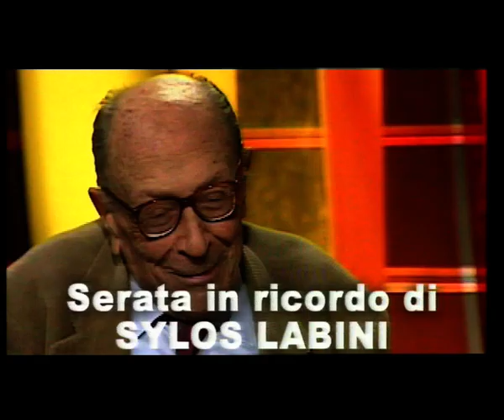Trasmissione Europa Domani, puntata su PAOLO SYLOS LABINI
Paolo Sylos Labini era stato più volte ospite in trasmissione a Europa Domani. Dopo la sua scomparsa, l'indimenticabile economista venne ricordato da Elio Veltri, Antonio Padellaro e suo figlio Francesco, in una puntata commemorativa.